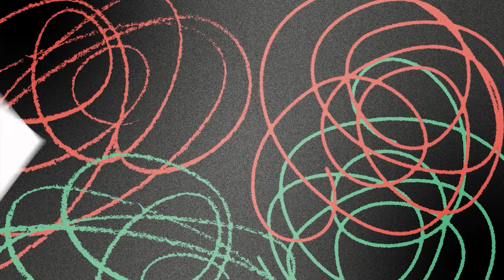É preciso reestabelecer a descência e moralidade do nosso país - Marco Antônio Costa | SEM RODEIOS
PROMOÇÃO DO ANO! Você tem só até este fim de semana para assinar a Gazeta do Povo por 12,90 ao mês por um ano. É muito barato, assine agora: L

É assinante e quer ser Premium? Fale com a gente. Chame nossos consultores no WhatsApp

“Sem Rodeios” é um bate-papo ao vivo no YouTube e no site do jornal sobre as principais notícias do dia. Os temas variam entre política, judiciário, relações internacionais e comportamento. Direto ao ponto, sem censura e com comentários afiados, o programa vai trazer análises exclusivas e incisivas de Cristina Graeml, Jorge Serrão, Marco Antônio Costa e, semanalmente, Deltan Dallagnol. Mediado pela jornalista Rossana Bittencourt, o encontro diário terá 1h30 de duração e poderá contar com a participação de outros convidados.